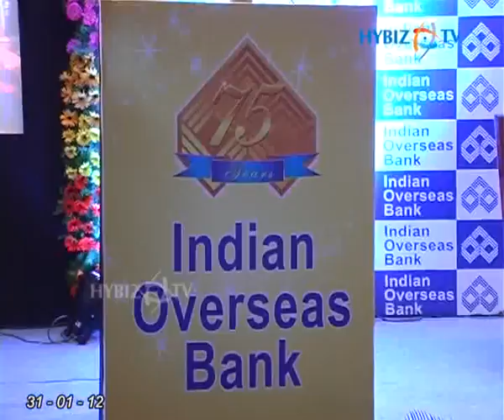Platinum Jubilee Function - IOB